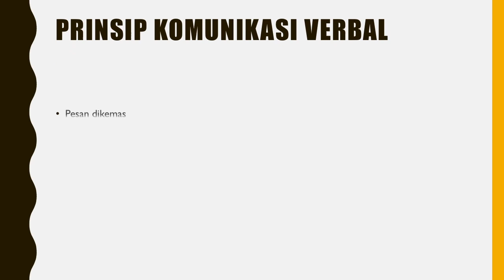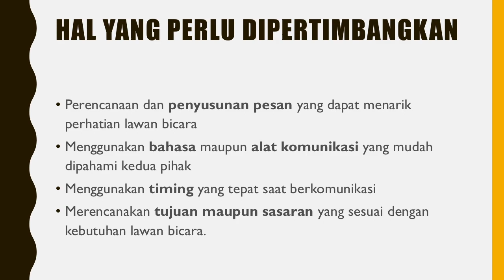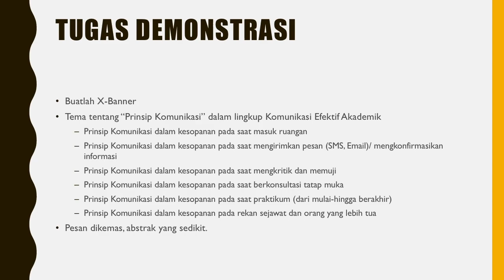Teknik Komunikasi Efektif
Video ini akan membahas tentang Teknik Komunikasi Efektif